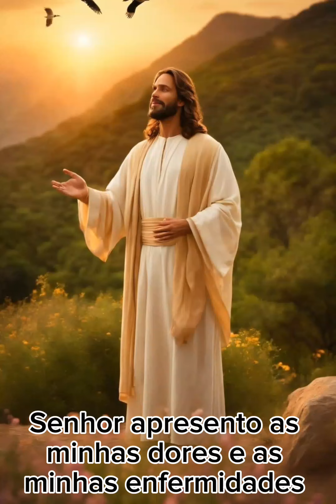Jesus apresento as minhas dores e as minhas enfermidades